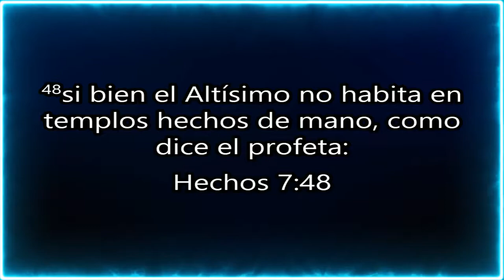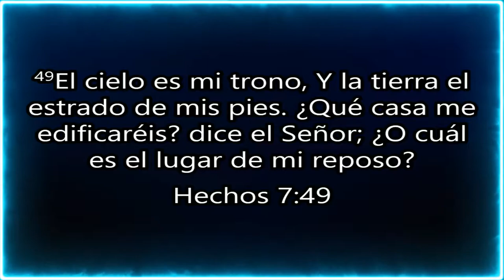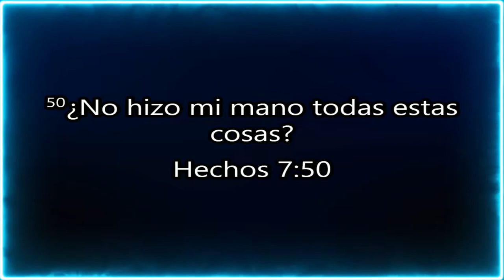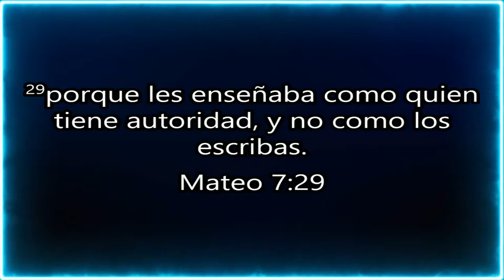🙏🙏Como edificar casa para Dios🙏🙏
PR. Daniel Satirio Dos Santos